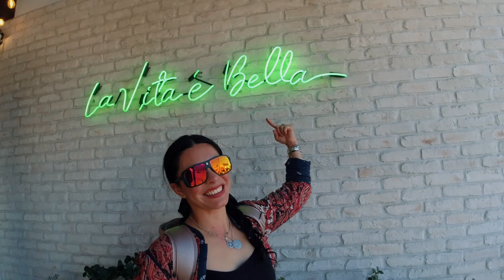Il BENEDETTO EH VUELTO, OUTFIT CASUAL LES CUENTO.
SALUDOS COMO ESTAMOS, ESPERO QUE MUY BIEN...
YO AQUI COMENZANDO DE NUEVO.
YA CON MUCHAS GANAS DE SEGUIR EN ESTO ASI QUE MANITA ARRIBA SI ESTAS CONMIGO..

INCREIBLE LUGAR.